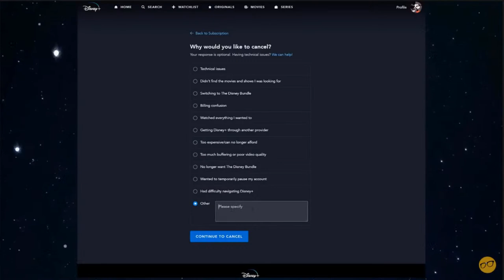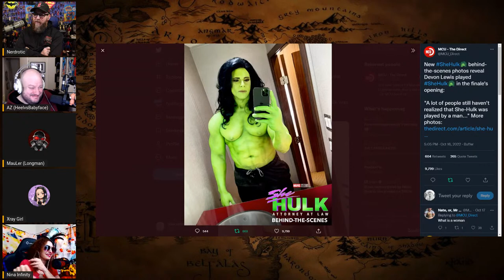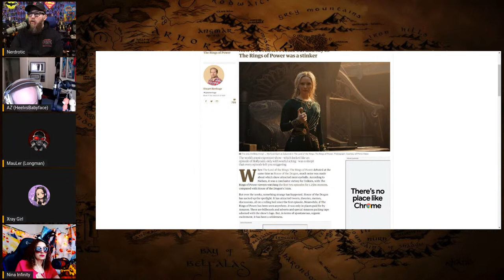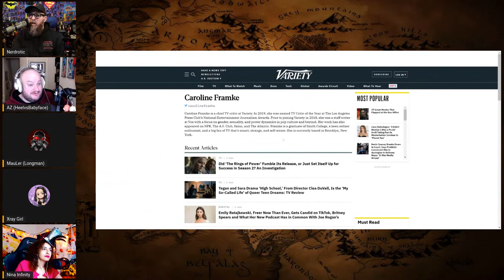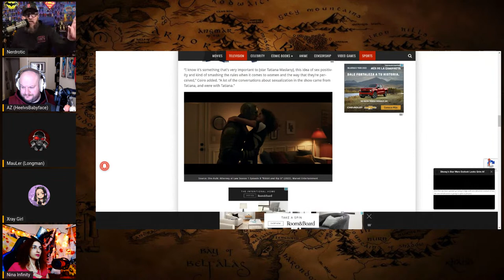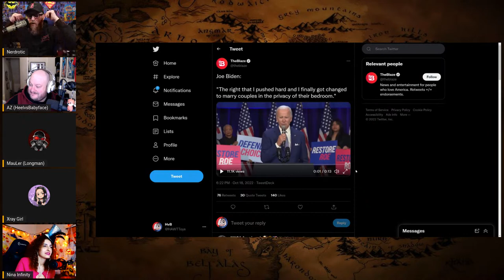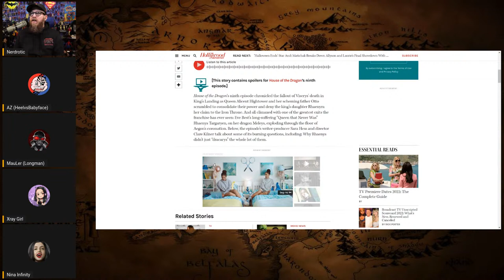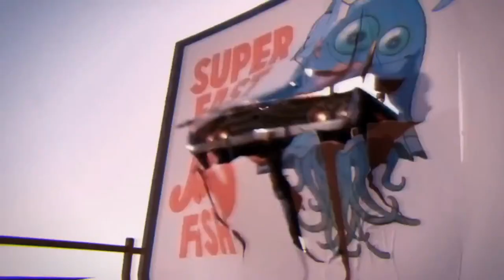Rings of Power: Worst Adaptation EVER | She-Hulk FAILS - The Real BBC HeelvsBabyface MauLer & Nina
Welcome to Bagging, Boarding, and Chatting. The Comic Book Show with Gary from  @nerdrotic , AZ from @HeelvsBabyface, Long Man @MauLerYT @EveryFrameAPause &  @NinaInfinity

FNT T-Shirt!